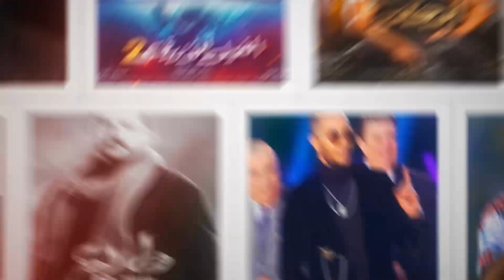نفسي أشوف البكيني.. التفاصيل الكاملة لدعم علي غزلان للتحرش بالفتيات وهذا أول تعليق منه!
موجة غضب شديدة شهدتها مواقع التواصل الاجتماعي "فيس بوك" و"تويتر"، بعد طرح اليوتيوبر علي غزلان والمطربة مروة ناجي أغنية "أنا دولة"، في ظل تحرشه اللفظي بالفتيات خلال مقاطع الفيديو التي يبثها على موقع "انستجرام".